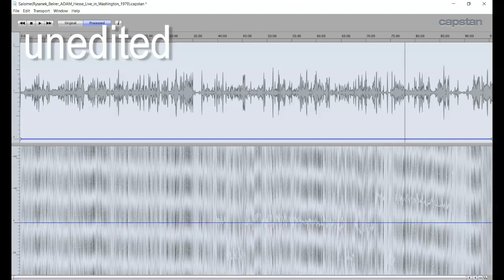Re-pitched SALOME Rysanek, Hesse, Beirer, Adam - Mehta - Washington 4XI79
SALOME
Musikdrama in einem Akt von Richard Strauss.
Text nach Oscar Wilde in deutscher Übertragung von Hedwig Lachmann.

Herodes:    Hans Beirer
Herodias:    Ruth Hesse
Salome:    Leonie Rysanek
Jochanaan:    Theo Adam
Narraboth:    Horst Laubenthal
Ein Page der Herodias:    Rohangiz Yachmi
1. Jude:    Heinz Zednik
2. Jude:    Ewald Aichberger
3. Jude:    Kurt Equiluz
4. Jude:    Karl Terkal
5. Jude:    Reid Bunger
1. Nazarener:    Peter Wimberger
2. Nazarener:    Georg Tichy
1. Soldat:    Alfred Šramek
2. Soldat:    Frederick Guthrie
Ein Cappadozier:    Hans Christian
Ein Sklave:    Christopher Doig

Orchester der Wiener Staatsoper
Zubin Mehta

Washington, Kennedy Center, 4. November 1979

In house recording, pitch corrected to a=448 Hz
original was a=465 Hz (beginning) to a=438 Hz (end)